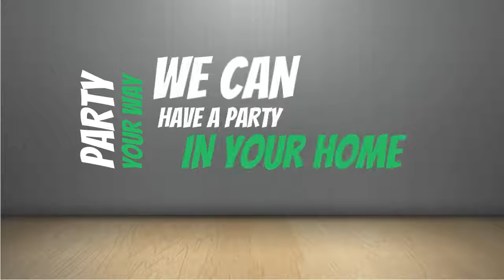Host A Tupperware Party this Month and Take Advantage of Awesome Host Offers! Call Lupe Torres!